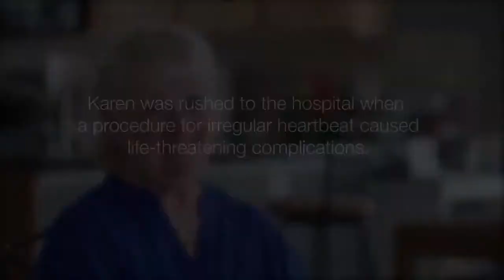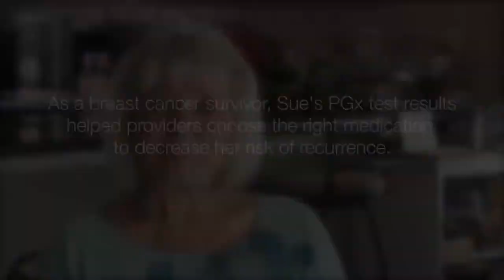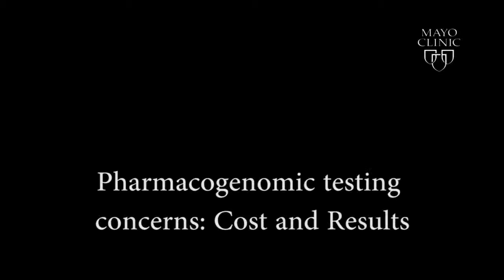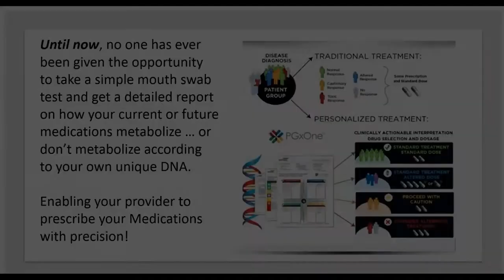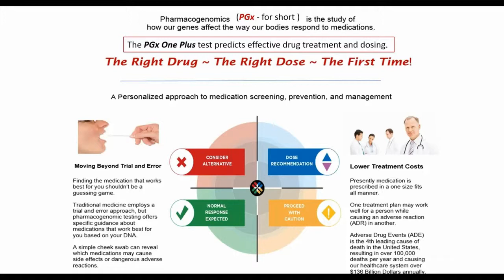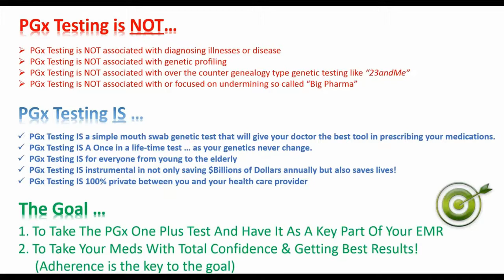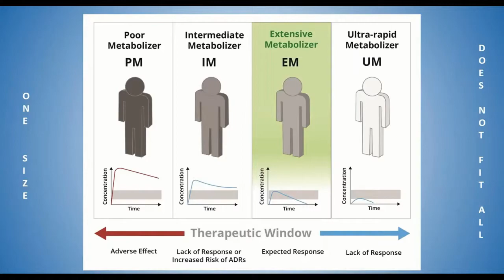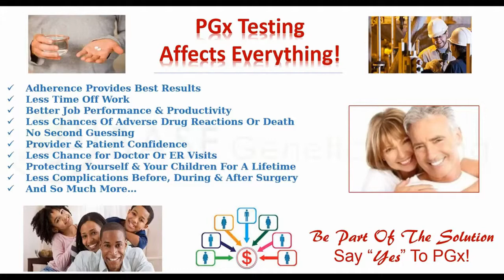PGX Explained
Pharmacogenomics - Pharmacogenomics is the study of how genes affect a person's response to drugs. This relatively new field combines pharmacology (the science of drugs) and genomics (the study of genes and their functions) to develop effective, safe medications and doses that will be tailored to a person's genetic makeup.